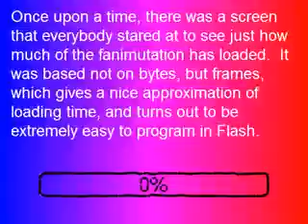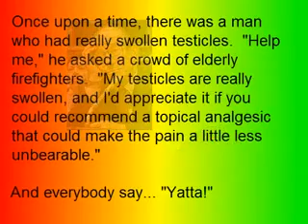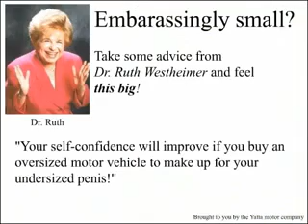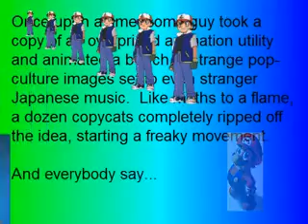Yatta!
Irrational Exuberance from verylowsodium before it was preventing hair fires.